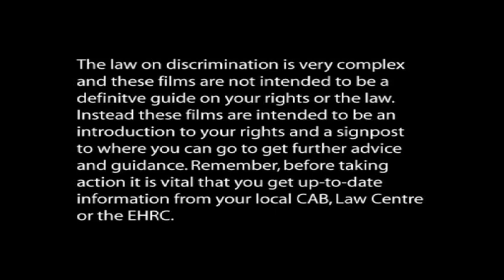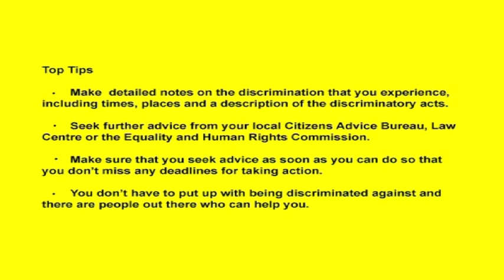Religious Discrimination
The Village CAB

The Village CAB is located in the city of Salford in the North West of England. The service is managed by a steering group of gay and lesbian volunteers while the day-to-day management is the responsibility of Salford Citizens Advice.

The Village developed from a demand for advice from gay men and lesbians in the North West of England and is delivered by volunteers from those communities.

Salford Citizens Advice

Salford Citizens Advice is independent and provides free, confidential, impartial and non-judgemental advice to everybody regardless of age, religion, race, gender, sexuality or disability. The service is the largest provider of advice in the city of Salford and its core work is delivered by fully-trained volunteers.

The law on discrimination is very complex and these films are not intended to be a definitive guide on your rights or the law. Instead these films are intended to be an introduction to your rights and a signpost to where you can go to get further advice and guidance. Remember, before taking action it is vital that you get up-to-date information and guidance from your local CAB, Law Centre or the EHRC.